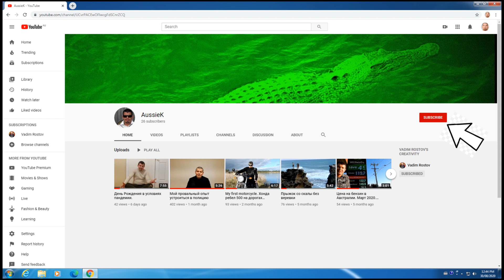Опасная Дикая Природа Мельбурна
Реальные пугающие случаи столкновения с Опасной Дикой Природой Мельбурна. Есть мнение, что можно 20 лет прожить в Мельбурне, и даже кенгуру ни разу не увидить. Но это скорее о тех, кто живет в CBD и не выходит за рамки маршрута дом - машина  - офис - дом. Но даже в этом случае к Вам домой может попасть ядовитый паук, как это случилось со мной. А "если повезет", Вас может ужалить медуза (при условии, что Вы таки выбрались на пляж), и это ОЧЕНЬ БОЛЬНО.